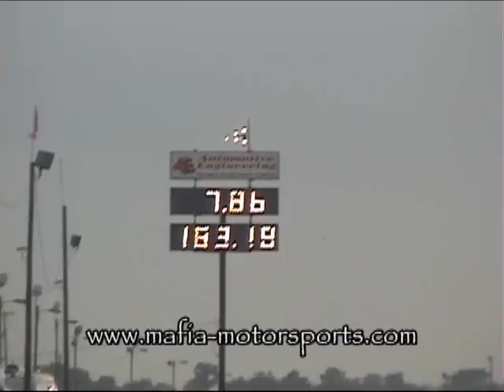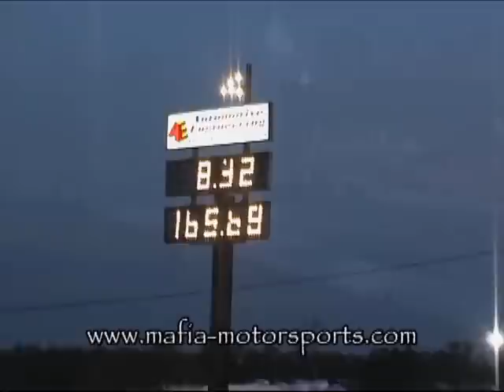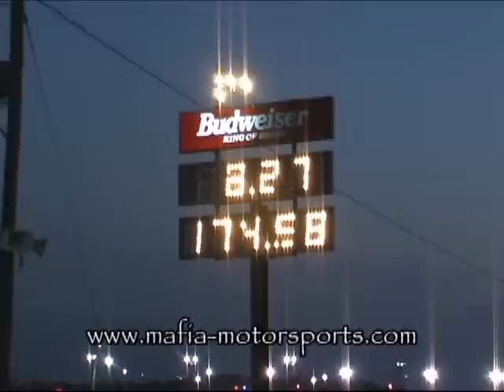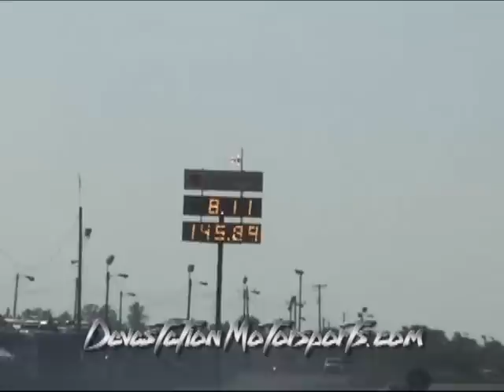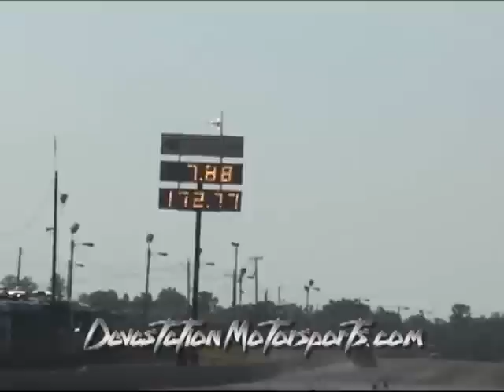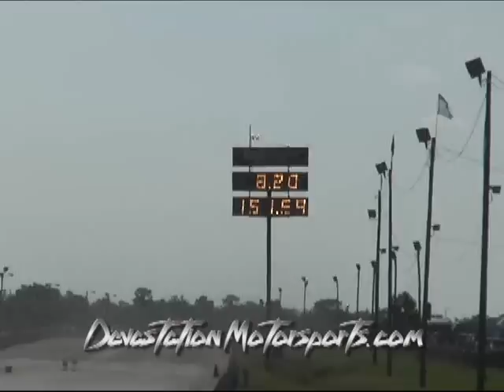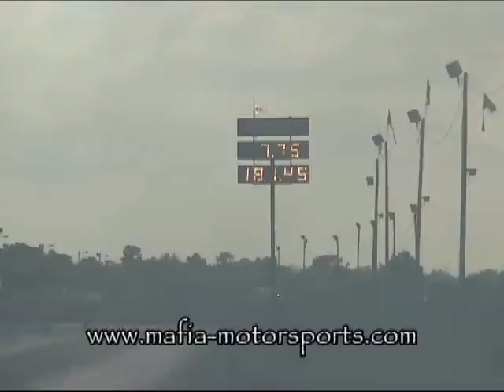Snowbird Outlaw Nationals Drag Radial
Snowbird Drag Radial